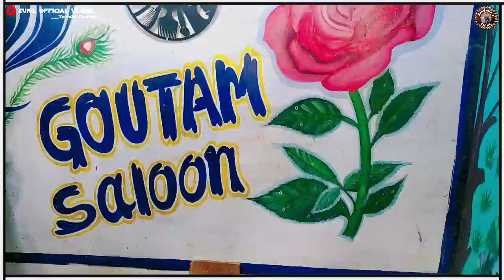ମୋର Hair Cutting !! New Style Hair Cutting // NEW SAMBLPURI VILLAGE VLOGS // SUNIL OFFICIAL VLOGS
Myhairstyle samblpurivillagevlogs sunilofficialvlogs ଜୟ ମା ସମଲେଇ 🙏🙏🙏🙏🙏
Hello Friend. ସମକୁ ମୋର ଚେନାଏଲ ରେ ସ୍ୱାଗତ ଜଣଛେ . ଇ ଚେନାଏଲ ଥି ସବୁ ପ୍ରକାର Vlogs ଭିଡ଼ିଓ ଦେଖେବା କେ ମିଳବା ଗାଁ,ସହର, ତୀର୍ଥ ସ୍ଥାନ, ଯାନୀ ଯାତ୍ରା,ବିହାଘର, ବଜାର ସବୁ ପ୍ରକାର 🙏🙏🙏ଦେଖି ପରେ ବେ. 🙏
          ଯେନ ମନ କୁ ଭିଡ଼ିଓ ଭଲ ଲାଗୁଛେ
ଭିଡିଓ କେ LIKE, SHEAR , ଆଉ CHENAAL କେ SUBSCRIBER କରୁନ ଯାହାର ମଧ୍ୟରେ ନୂଆ ନୂଆ ଭିଡିଓ  ଦେଖିପର ବେ ଆପଣ  ମାନେ
                ଆସ କରୁଛେ ଭିଡ଼ିଓ ଭଲ ଲାଗବା
  ଜୟ ମା ସମଲେଇ, ମା ସମଲେଇ ସବକୁ  ସୁଖେ ରଖି ଥାଉନ
     ଚେନାଏଲ କେ   LIKE, SHEAR,SUSCBCRIBE  PLEASE